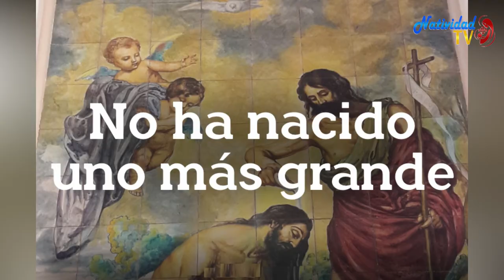EVANGELIO DE HOY Jueves 10/12/2020 Pbro. JUAN CARLOS GÓMEZ YANEZ